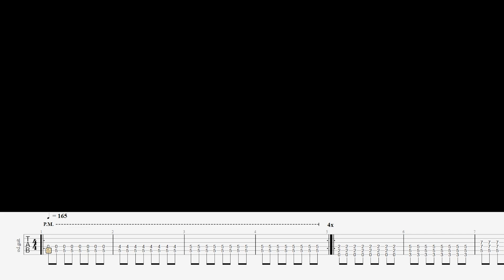Oliver Tree - Placeholder (Guitar Cover/Playalong With Tabs)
Oliver Tree is back with another pop-punk inspired banger!

I am A full time Guitar teacher and currently taking more students.

Guitar: Balaguer Diablo standard
Guitar Tone: Neural DSP NTS Suite

Follow My bands:
Omnisium (Symphonic Deathcore)
Apterous (Progressive Melodic Metal)
Illusious (Progressive Death Metal)

Balaguer Guitars
BareKnuckle Pickups
Black Harbor Sounds